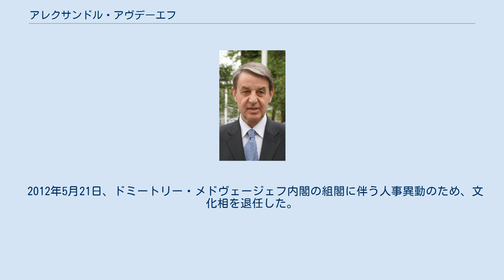アレクサンドル・アヴデーエフ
アレクサンドル・アレクセーエヴィチ・アヴデーエフ （ロシア語: Александр Алексеевич Авдеев、ラテン文字転写の例：Aleksandr Alekseevich Avdeev、1946年9月8日 - ） は、ロシアの政治家、外交官。
ロシア連邦駐在フランス大使を経て、2008年5月12日から2012年5月21日まで、第2次ウラジーミル・プーチン内閣の文化大臣を務めた。
 1968年モスクワ国際関係大学を卒業する。
英語、フランス語、イタリア語、ブルガリア語に堪能である。
大学卒業後、ソ連外務省に入省し、アルジェリアに赴任。
 1973年外務省本省勤務。
1977年から1985年までフランス大使館勤務。
二等書記官から一等書記官に昇進。
 1985年外務省欧州第一局長。
1987年から1990年まで駐在ルクセンブルク大使。
1991年エドワルド・シェワルナゼの下、ソ連対外関係省次官となるが、ソ連崩壊を迎えた。
 1992年駐ブルガリア大使。
1996年ロシア連邦外務次官を経て、1998年第一外務次官に就任する。
2002年3月駐仏大使に転出し、2007年モナコ大使も兼務。
2008年5月12日文化相に任命される。
 文化相としては、在任中、文化関係の資金を増額した。
2009年から2012年の4年間で文化関係の国家支援費は25パーセント増（最大940億ルーブル）となった（但し、アヴデーエフは、この金額に対してまだ不充分であると述べている）。
海外との文化交流について交流年を設け、2010年に露仏交流年、2011年露西交流年、2011年露伊交流年、2012年と2013年の両年は独露交流年をそれぞれ設けた。
 サンクトペテルブルクにガスプロムが都市再開発計画「ガスプロム・シティ」を打ち出した際には、都市景観保全の立場から反対を表明した。
2009年10月8日、ガスプロム・シティの中心となる摩天楼「オフタ・センター」（オフタ・ツェントル）建設に反対を表明、「（建設に関して）我々の意見は否定的である。私は文化大臣として、タワーの建設に反対である。私の意見は文化省の職員にも共有されている。我々は摩天楼の建設を防ぐために断固たる処置をとる。文化省は文書の完全な法律的チェックを行った後、公式声明を出す。」 2009年10月、ロスオフランクルトゥーラ（ロシア連邦文化財保護法遵守監督庁）サンクトペテルブルク調査官に対して、超高層建築計画が法律違反であるという回答文書を送付した。
 2010年7月、ロシアの歴史的都市の認定に文化相として署名したが、モスクワなど開発が著しい都市についてはリストから外し修正を行っている。
 2011年初旬、メドヴェージェフ大統領補佐官のアルカジー・ドヴォルコーヴィチと学生への奨学金給付削減をめぐり、芸術系単科大学および総合大学への奨学金給付維持を主張し対立した。
 2011年2月、会計検査院の業務非効率との指摘を受け、ロスオフランクルトゥーラ（ロシア連邦文化財保護法遵守監督庁）を廃止する。
アヴデーエフは文化財保護部門を文化省本体に移管し、文化財保護行政の強化を図った。
 2011年12月16日、「日本におけるロシア文化フェスティバル」の閉会式に出席するため来日した。
 2012年5月21日、ドミートリー・メドヴェージェフ内閣の組閣に伴う人事異動のため、文化相を退任した。